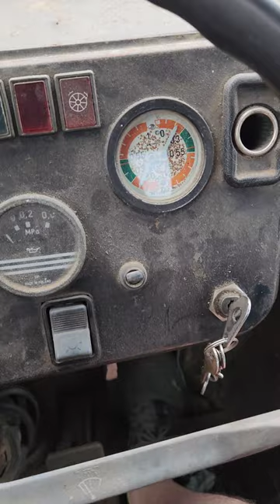IDEALNE AUTO NA MIĘDZYNARODÓWKĘ